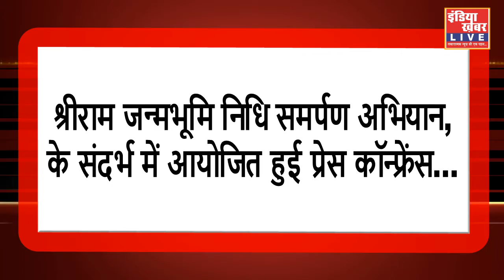ग्वालियर (म.प्र.)| श्रीराम जन्मभूमि निधि समर्पण अभियान, के संदर्भ में आयोजित हुई प्रेस कॉन्फ्रेंस...